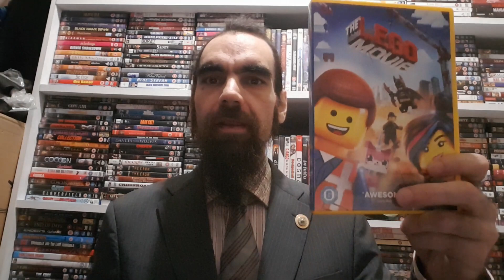Morgan Freeman insists Chris Pratt's special